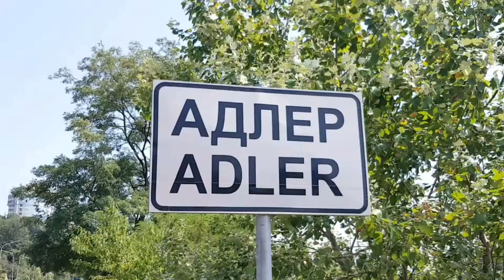Тагетес (бархатцы) | Жизнь в Адлере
Всем привет!
Тагетес широко используется для украшения клумб в Адлерском районе. У нас на даче я сажаю тагетес в помидорных межрядьях. Чтобы отпугивать насекомых-вредителей!